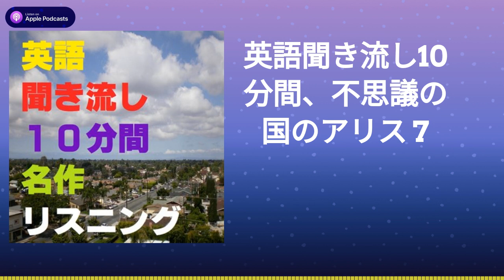英語聞き流し10分間、不思議の国のアリス 7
英語聞き流し10分間名作リスニング。

スキマ時間で英語リスニング、名作を楽しく聞き流し。

世界名作小説やディズニーアニメの原作、日本が舞台の青春物語等で

愉快に短時間で英語聞き流し。

英語テキストと、MP3ダウンロード、その他の物語は、

☆　★　☆　お小遣いサイト　モッピー　☆　★　☆ 累計900万人が利用しているポイントサイト！タダでお小遣いが貯められるコンテンツが充実★ 貯めたポイントはAmazonギフトやApple Gift Card、 PayPay、現金等に交換できちゃう♪ 簡単１分　無料会員登録しよう♪